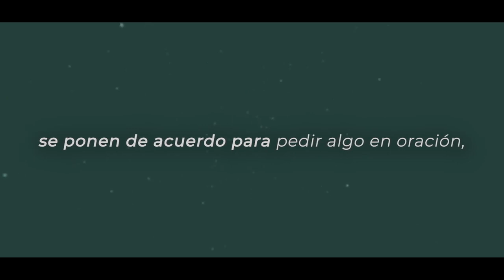Se unen obispos del país para orar para que los mexicanos elijan dirigentes que busquen bien común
Se unen obispos del país para orar para que los mexicanos elijan dirigentes que busquen el bien común

* Hacen un llamado a los mexicanos para orar de manera perseverante porque Dios Padre envíe al Espíritu Santo para que nos guíe y nos asista en el proceso electoral
* Se elevan plegarias para que Jesucristo ilumine la conciencia de los mexicanos
* Se busca motivar a cada ciudadano a ejercer el voto de forma libre y razonada el próximo 2 de junio como expresión de amor a México, sumando voluntades, esfuerzos y oraciones para proclamar: Yo saldré a votar como gesto de servicio, justicia y paz.